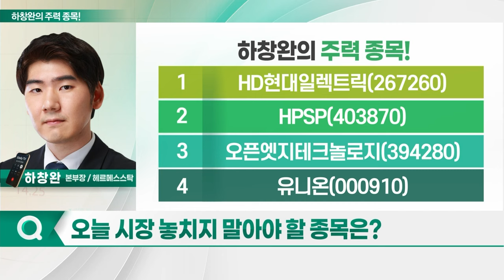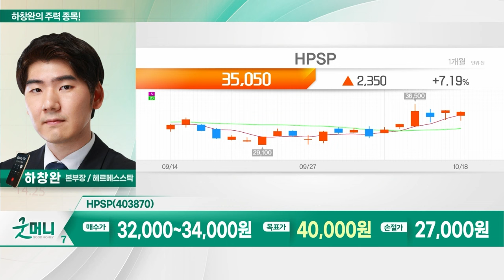HD현대일렉트릭(267260), HPSP(403870), 오픈엣지테크놀로지(394280), 유니온(000910)_하창완의 주력 종목 (20231019)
1. HD현대일렉트릭(267260)
2. HPSP(403870)
3. 오픈엣지테크놀로지(394280)
4. 유니온(000910)

- 판가 인상 따른 실적 개선 흐름
- 올해 상반기 생산량, 전년 대비 약 13% 증가
- 매출 36% 증가… 올해 매출 성장률 약 25%
- 판가 인상 효과, 하반기 지속 전망
- 9월 고압 변압기 수출 단가, 높은 수준 기록
- 수주 단가, 현재 판매가보다 높은 편
- 공장 증설 효과 지속… 추가 수혜 기대
- 북미·중동 선박 시장 전망 '긍정적'
- 변압기 수주 잔고 증가세
- 해상 풍력 시장 진출…성장성 가시화
- 중동 지역 신재생에너지 비중 확대

HPSP(403870)
- 세계 최초 고압 수소 어닐링 장비 개발
- 독보적 기술력으로 시장 독점
- 글로벌 상위 파운드리 기업 등 고객사 확보
- 2024년 낸드 부문서 고객사 확대 예상
- D램 부문 수요 확대 기대
- 고압 산화막 장비 신규 공급
- 산화 공정 신규 솔루션 관련 고객사 관심↑
- 신공장 이전 후 생산력 2배 이상 증가 전망